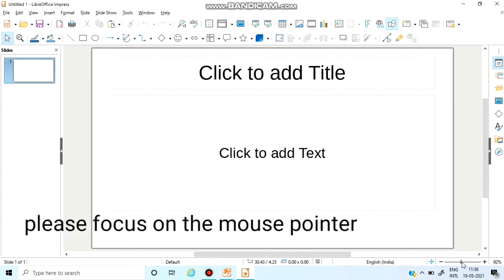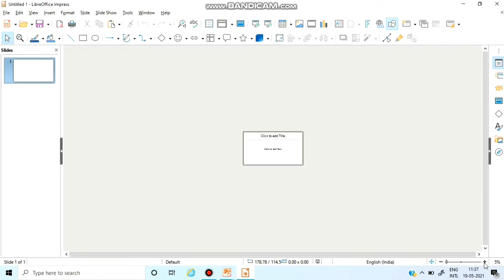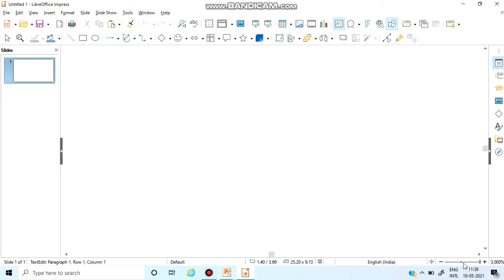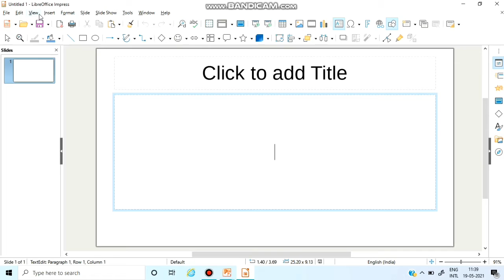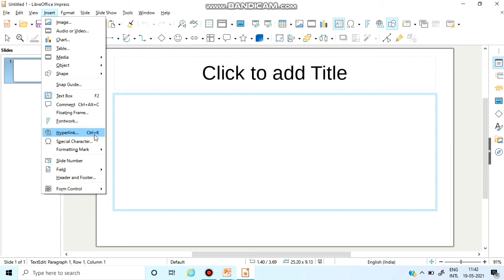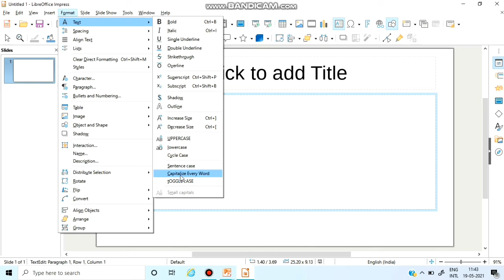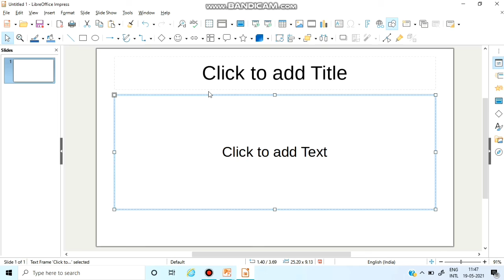CCC Exam most important questions in hindi || libreoffice impress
In this video I will tell you some important questions related CCC .

इस वीडियो में मैं आपको CCC से संबंधित कुछ महत्वपूर्ण प्रश्न बताऊंगा। इस श्रृंखला में बहुत सारे वीडियो हैं इसलिए अधिक सीसीसी प्रश्नों के लिए सदस्यता लें।